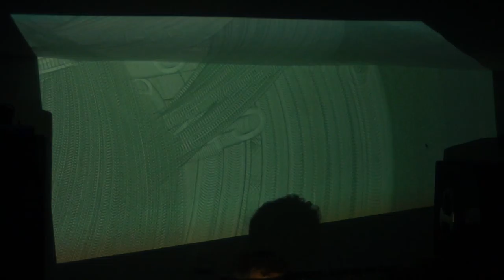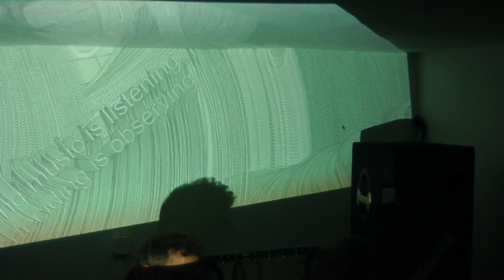Noiseberg #47 - Trio Brachiale